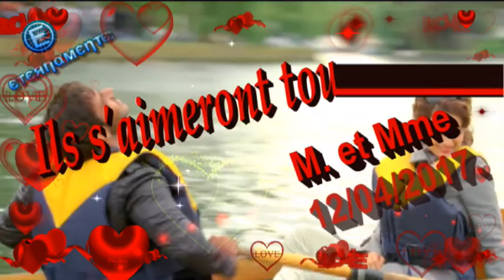Frédéric François 💕 Ils s'aiment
Dans ce vacarme immense,
Une fille s'avance sans défense.
Il la prend dans ses bras
Geste maladroit, d'innocence.

Je saurai te défendre.
Emmène-moi avec toi.
On est perdu d'avance,
Si c'est chacun pour soi!

Te quiero, Ti amo, T'estimo
C'est un cri contre l'indifférence!
À Rio, Palermo, Santiago
Ça suffit pour faire la différence.

Enfants dans la tourmente,
Qui portent en eux les chaînes,
Des anges qui déchantent
Et prient que l'on comprennent

Qu'ils s'aiment, ils s'aiment, ils s'aiment.
Oh oh oh oh oh oh oh oh
Ils s'aiment, ils s'aiment, ils s'aiment.

Subir les coups du sort,
Quand on est encore qu'un enfant.
Ces rêves qu'on bâillonne
Et ce cœur qui cogne à vingt ans.

Puisque le vent se lève
Il leur faudra hisser haut.
Poursuivre d'autres …

Álbum : Juste un peu d'amour (2019)